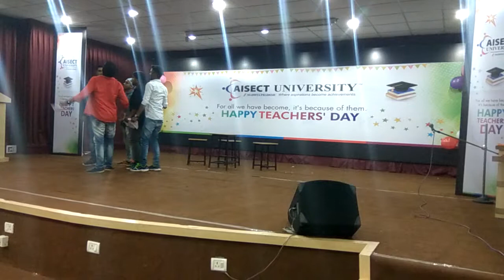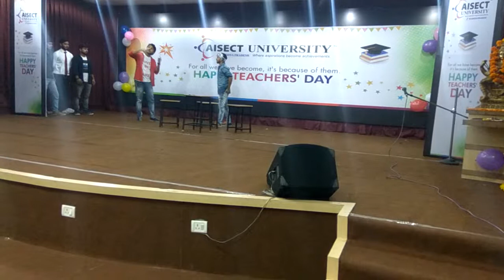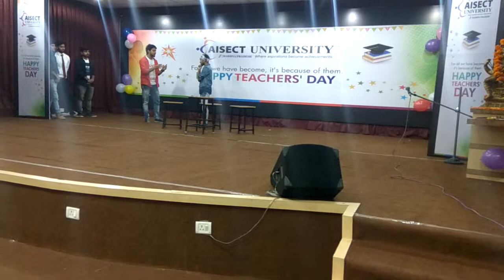RABINDRANATH TAGORE UNIVERSITY BHOPAL DANCE ACT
RABINDRANATH TAGORE UNIVERSITY BHOPAL
DANCE ACT